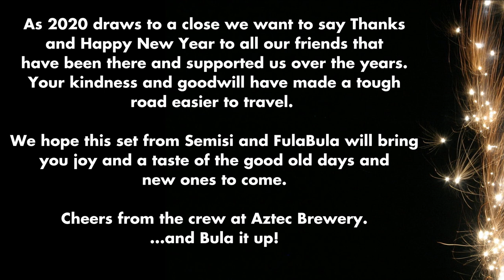Semisi Ma'u and FulaBula - New Year's Special - Recorded at Aztec Brewing Company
Semisi Ma'u & FulaBula at Aztec Brewing Company

Recorded Sep 13, 2020 - Keeping with safety standards for Covid-19. The three band members are family and live together, guest drummer kept face mask on and was well over 6 feet away at any time. Recording Engineer was wearing mask at all times and was 20 feet away behind plexiglass. No Audience Members Permitted!

Recorded and Edited by Paul Naylor

Aztec Brewing Company: San Diego's spot for Craft Beer and Live Music!